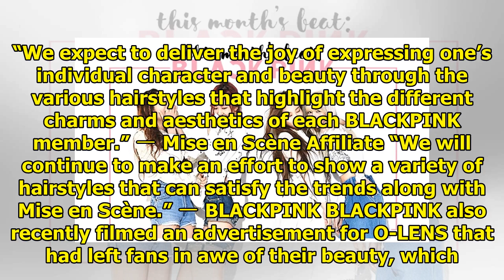BLACKPINK Has Just Landed Another Major CF Deal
BLACKPINK has been selected as the new models for the hair cosmetics brand Mise en Scène. In the pho...